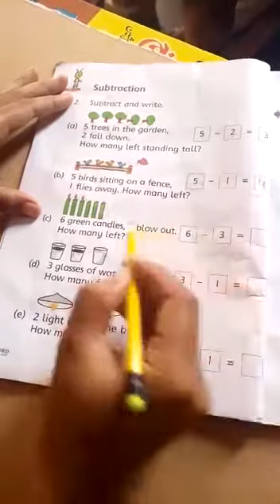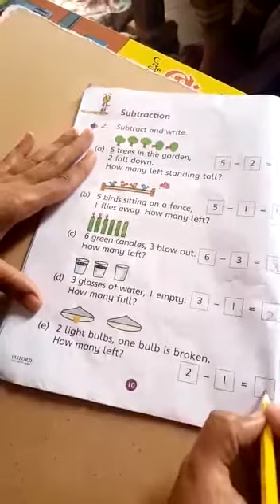Prep I Maths I Page 10 I 4-5-2020 I